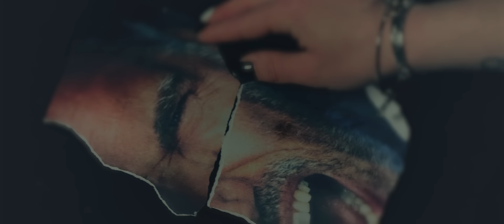Sunstorm - "Brothers In Arms" - Official Music Video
Video directed by Maurizio Del Piccolo/Moviedel Italia.

(Del Vecchio, Princiotta)
We don’t know where we’re going
Trapped in damnation we roam alone
Got no destination
We lost control all along the way

We picked the wrongest idols
Put out faith in the hands full of blood
The demons are still calling
While we spin endlessly
And we lose again

Fighting against the lords of war
Facing the storm
Thriving through pain is what makes us one

Why did we follow them blindly?
We’re falling apart
Now we’re here still crying
Urging to change our direction
We won’t lose again

Fighting without weapons we resurrect
Facing the storm
These wounds are here to pay price for all

“Brothers In Arms” Tracklisting:
1. Brothers In Arms
2. Games We Play
3. I’ll Keep Holding On
4. I Will Remember
5. No Turning Back
6. Back My Dreams
7. Taste Of Heaven
8. Lost In The Shadows Of Love
9. Hold The Night
10. Miracle
11. Living Out Of Fear

LINE-UP:
Ronnie Romero - Vocals
Luca Princiotta - Guitars
Alessandro Del Vecchio - Keyboards, backing vocals
Nik Mazzucconi - Bass
Michele Sanna - Drums

Production, Mixing, & Mastering: Alessandro Del Vecchio